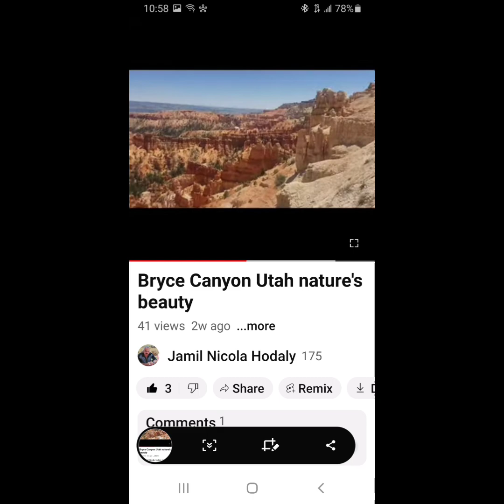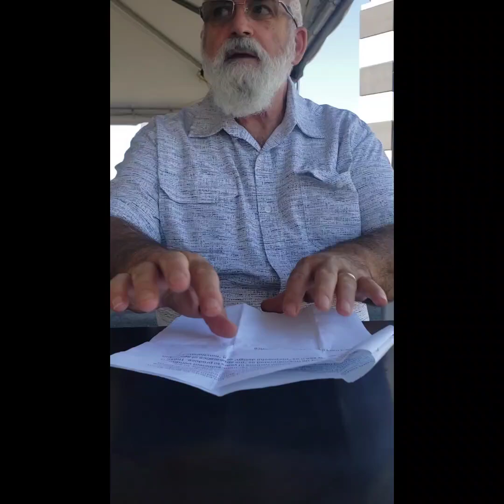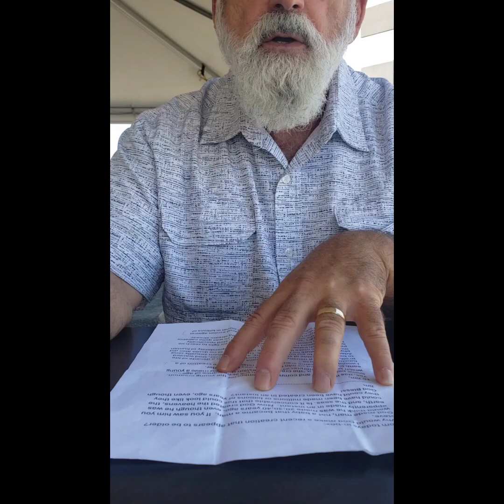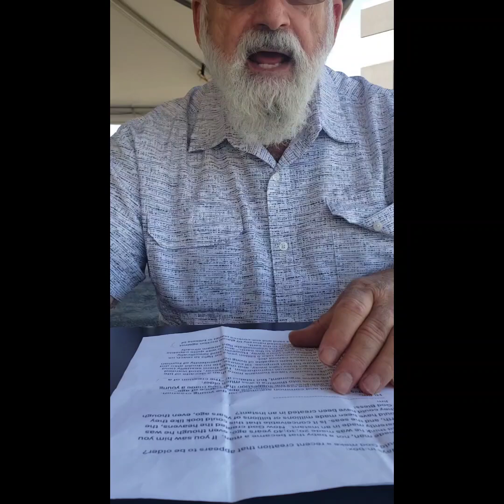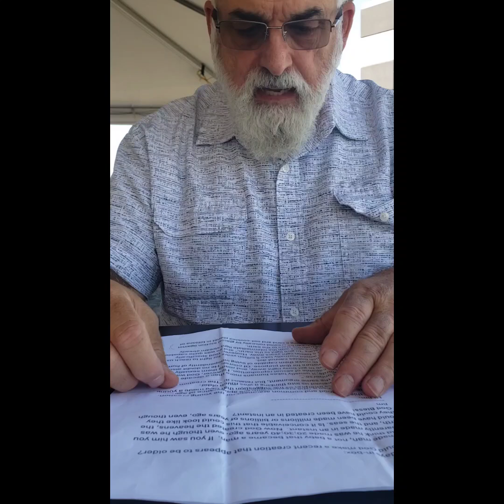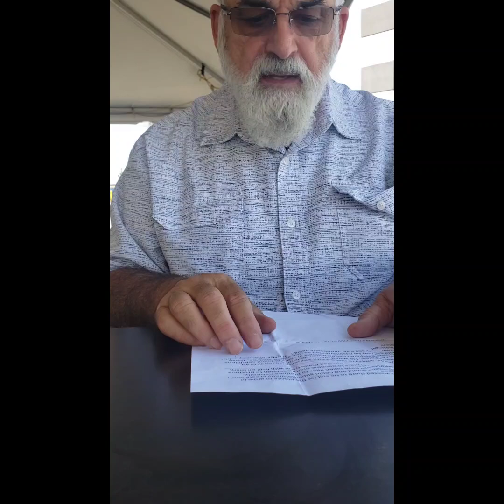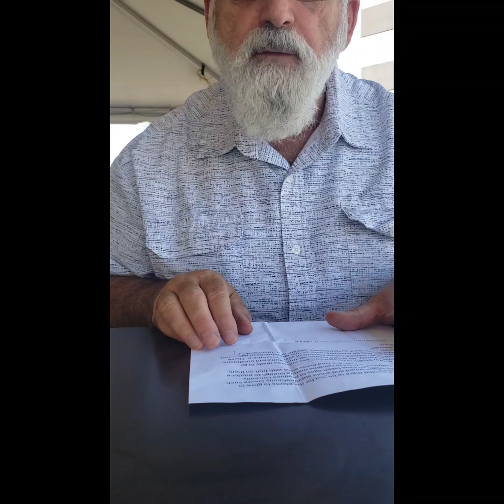How old is the Earth